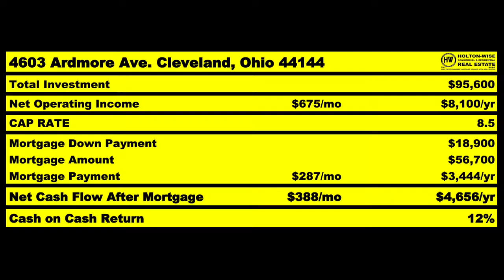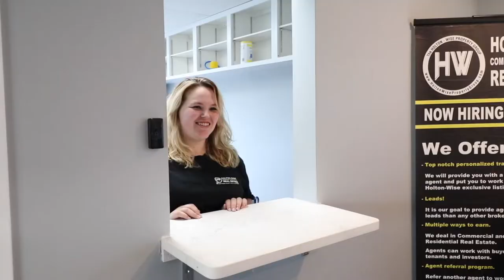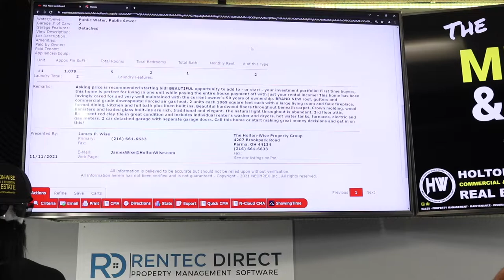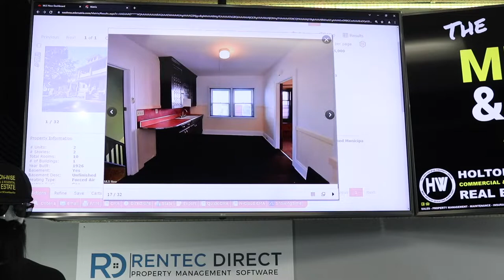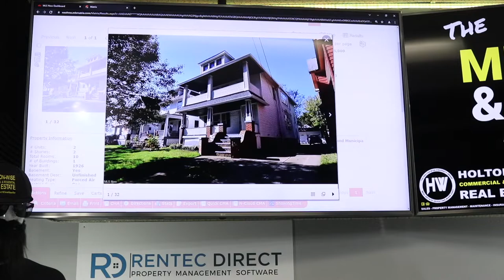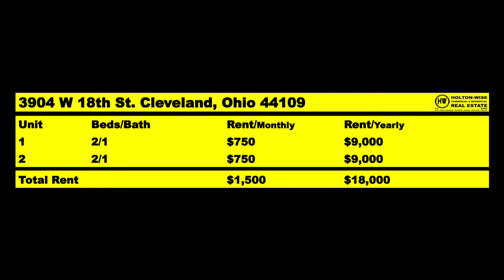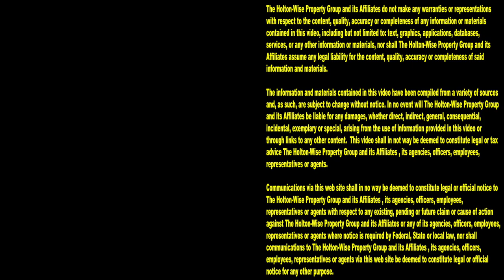How to Survive a Cleveland Bidding War | MLS Search & Analysis 1,241 - 3904 W 18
The best markets for real estate investors are filled with a ton of competition. The Cleveland real estate market is no different. Most Cleveland real estate forecasts you read think high investor competition is going to continue in the Cleveland, Ohio housing market. What does this mean for Cleveland real estate investors like you? This means that people buying properties in the Cleveland, Ohio area are likely to be involved in bidding wars. During the 1,241st episode of The MLS Search & Analysis Show, investor friendly millionaire real estate agent James Wise is showing Cleveland investors how they can not only survive a bidding war, but win a bidding war when they are buying a house in Cleveland. If you are interested in buying Cleveland rental properties, reach out to HoltonWise today. HoltonWise specializes in helping out of state investors from all over the world buy affordable housing in the Cleveland market. From Section 8 properties, to Cleveland property management, to Cleveland landlord insurance, to full service turnkey real estate solutions, HoltonWise is the out of state investor's boots on the ground partner for all things Cleveland real estate.

📺 HELPFUL RESOURCES
Holton-Wise FAQ